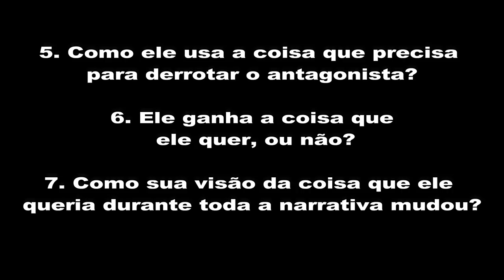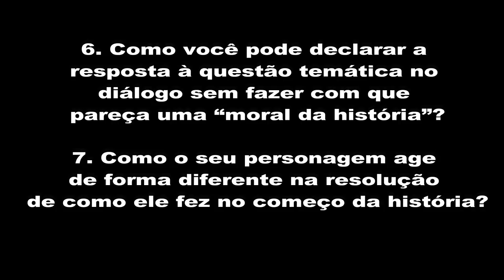Dicas para Escrever o CLÍMAX e a RESOLUÇÃO da sua HISTÓRIA! | NITRODICAS 63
Nesse vídeo direcionado para escritores iniciantes, falo sobre como escrever o CLÍMAX e a RESOLUÇÃO da sua história!

Décimo-Primeiro e ÚLTIMO Vídeo sobre ARCO DE PERSONAGENS!

PLAYLIST dos Vídeos sobre ARCO DE PERSONAGENS (Ordem Cronológica)